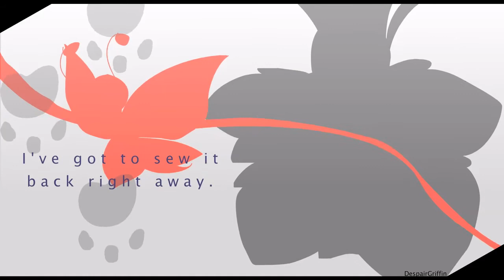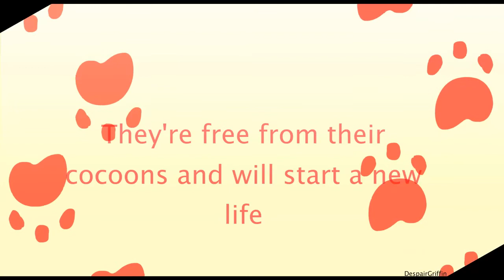☆•Heal Me•☆ || •Short OC PMV•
Oh look a video about Mr. Pew Pew :'D

Also sorry that the audio is missed timed slightly. For some reason when exporting it kinda did a thing

I wish I could have upload this on my anniversary but unfortunately I had to go through like 3 songs and scraped many short projects before this so sorry about that ^^"

(cough cough totally not spoiling my comic Unicorn on the Cob)
(sorry for the inactivity with this comic I was both busy on stuff like making an osu skin and thinking of ideas for the comic)

Crash count: 0

Render fails: 2 (images were flickering)

Frame per second: 20

Character:
Mr. Pew Pew (or just Pew)

Used:
Macromedia Flash 8 (Yep, only this)